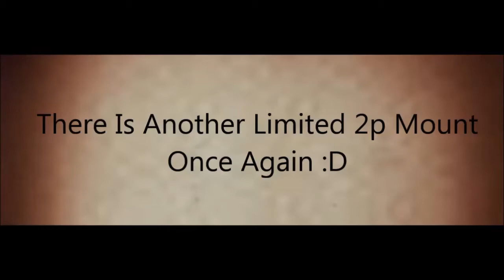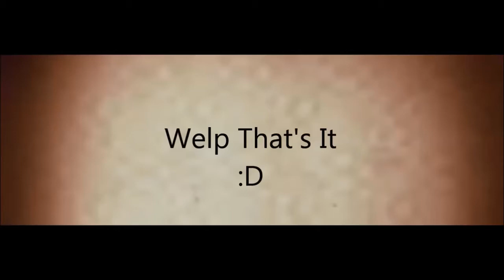Graal Classic Another Limited 2p Mount By SA786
This Is One Big 2p Mount :D